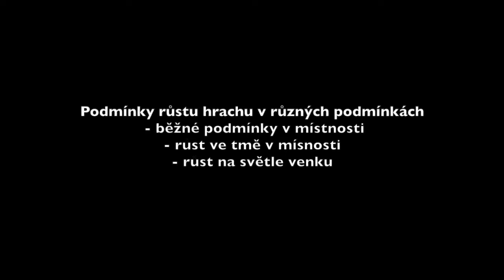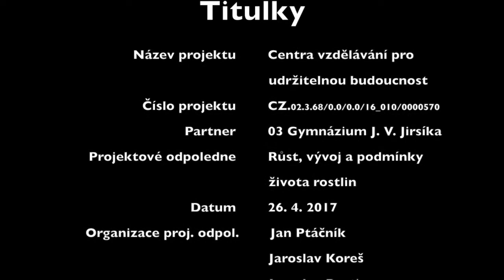Rostliny - růst, vývoj a podmínky života rostlin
Pozorujeme růst hrachu na světle a ve tmě v substrátu a humusu.